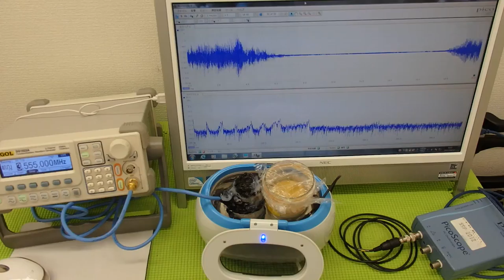超音波の発振制御システム ultrasonic-labo